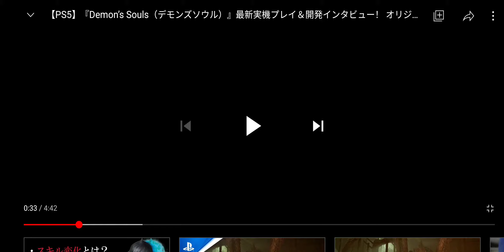Demon Souls For The PS5 Looks Insane!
Some new gameplay footage for Demon Souls on the PS5 has surfaced, and it looks insane.